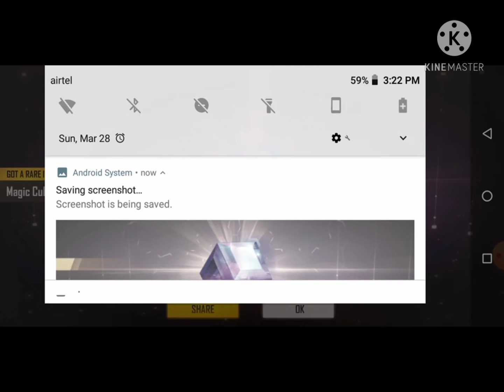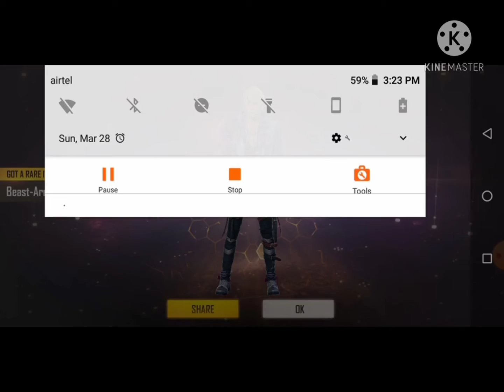I GOT A MAGIC CUBE